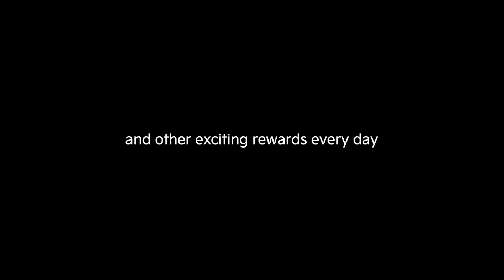KiaAutoExpo23 | Now extends till 25 Jan 2023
Take part in the KiaAutoExpo23 Virtual Tour experience till 25th January’23 and continue winning exciting rewards* like the iPhone 14!

*T&C Apply

Automotive Manufacturers emerged as the leading authorized dealer for Kia in Hyderabad by enhancing the customary car buying experience with digital technology and cutting edge methods. Loaded with customer-friendly facilities in abundance, Automotive Kia Showrooms houses all the currently available Kia cars — Kia Seltos, Kia Sonet, and Kia Carnival in all variants. Boarded with state-of-the-art facilities, certified technicians, and authorized spares, Automotive Kia workshops deliver the best after-sales support for car owners in terms of efficiency, performance, and durability.